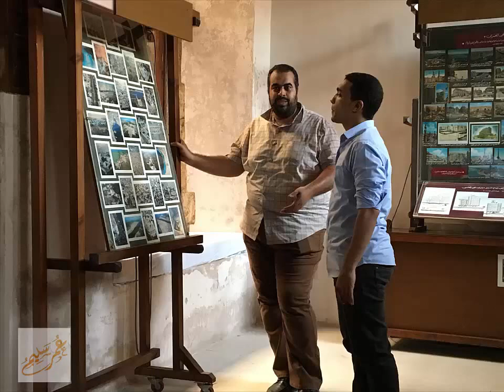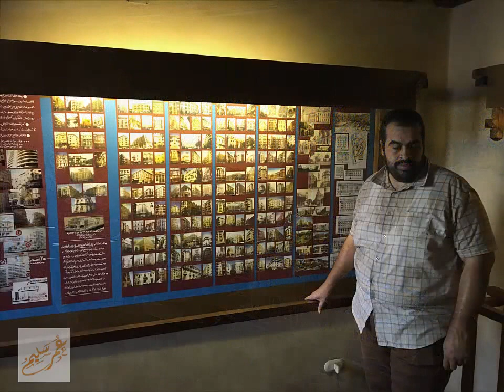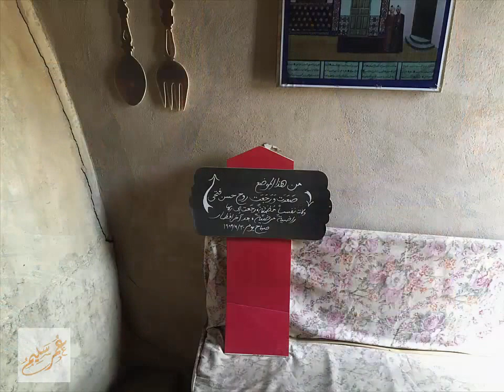زيارة لبيت حسن فتحي